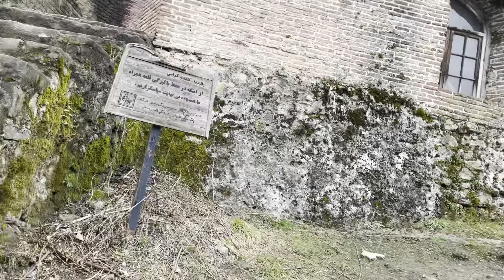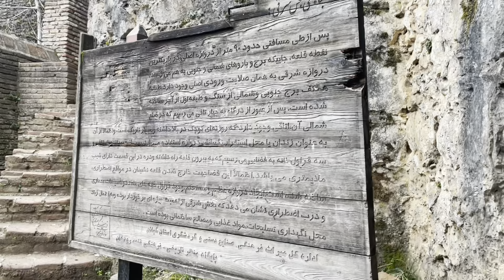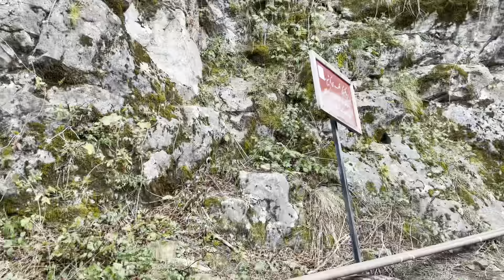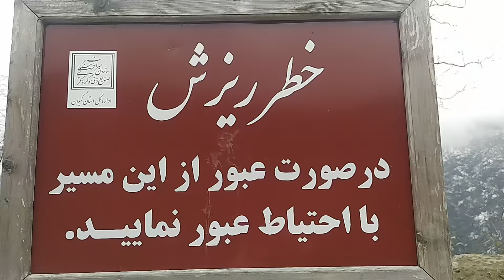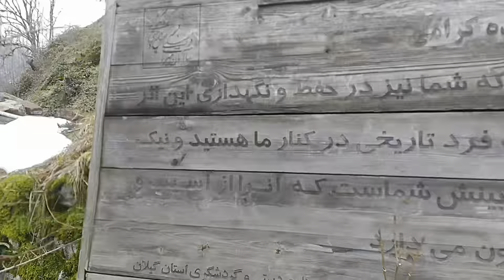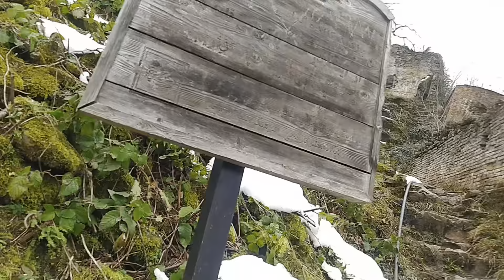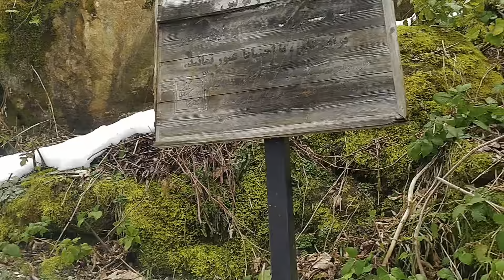Rutkhan Kalesi'nin görüntüsü ve tarihi. Gilan/İran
Gilan'ın en güçlü kalesi olan Rudkhan Kalesi'nin tarihi.
‎تاریخچه قلعه رودخان، مستحکم‌ترین دژ گیلان
İran, coğrafi konumu nedeniyle dört mevsim iklimi olan ve her köşesinde doğanın bir şekilde her bakanın gözünü kamaştıran bir ülkedir. Öte yandan İran, birkaç bin yıl öncesine dayanan kadim bir uygarlık ve tarihi geçmişe sahip bir ülkedir ve bu kadim uygarlığın izlerini bu bölgede her yerde görmek mümkündür.  Bölgenin bazı bölgelerinde doğa ve tarih, harika bir kombinasyon yaratmak için el ele gider.  Bu yerlerden biri de İran'ın kuzeyinde yer alan ve her zaman çok sayıda turist, doğasever ve tarihçiyi kendine çeken Gilan ilindeki "Rudkhan Kalesi"dir. Rudkhan Kalesi veya "Hesami Kalesi" veya "Rudkhan Kalesi", Gilan ilinin Rudkhan köyündeki Fooman şehrinin orman yükseklikleri üzerine kurulmuş ve Selçuklu dönemine ait üç kale adıdır.  Kaleden Fooman şehrine olan mesafe yaklaşık 30 km, McLaughlin şehrine 25 km, Masouleh şehrine 45 km ve şafta 20 km uzaklıktadır. Rudkhan Kalesi, İran'daki en büyük tuğla kaledir.  Kale, 65 kule ve tahkimat ile 2,6 hektarlık bir alana sahiptir.  Kale duvarı 1500 metre uzunluğundadır.  Rudkhan Kalesi, deniz seviyesinden 665 ila 715 metre yükseklikte yer alır ve sağ tarafında aynı adı taşıyan bir nehir bulunur. Bazı uzmanlara göre bu kalenin yapımı Sasani döneminde yapılmış ve Arapların İran'ı işgaliyle aynı zamana denk gelmiş.  Savunma ve stratejik konumu nedeniyle bu kale, Selçuklu döneminde yeniden inşa edilmiş ve İsmaili İsmaili savaş üslerinden biri olarak kullanılmıştır.  Şu anda Reşt Hazine Müzesi'nde muhafaza edilen kalenin girişindeki kitabede, kalenin H. 918-921 yıllarında Sultan Hesamuddin için yeniden inşa edildiği belirtilmektedir.  Bihpas hükümdarı Amira Hesamuddin Dabbaj Foumani (Muzaffar al-Sultan), Safevilere itaat etmeyen ilk bölgesel güçtü ve Qala-e-Rud Han'ı direnmek için yeniden inşa etti, ancak başarılı olamadı. Tebriz idam edildi (Nasır Azimi. Korkunç İvan ve Tahmasb Safevi ", Gilan tarihinin bilinçsiz failleri." Antropoloji ve Kültür, 1 Kasım 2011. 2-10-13'te gözden geçirildi).  1830'da (yaklaşık 1245 A.D.), Alexander شودudzko Khechko adlı Polonyalı bir kaşif, Gilan'da araştırma yaparken ilk önce Rudkhan Kalesi'ni gördü ve notlarına yerini kaydetti.  Rudkhan Kalesi hakkında şunları yazdı: "Aynı adı taşıyan nehrin üst kısmında bir dağın tepesinde bir kaledir, çatısı taştan yapılmıştır ve girişin kenarlarında iki güçlü savunma kulesi vardır ve üzerindeki yazıttır. girişinde bu kalenin ilk kez olduğu kazınmıştır. H. 918-921'de Sultan Hüssameddin Amirbaj ibn Amir Aladdin İshak için yeniden inşa edilmiştir.  Yapısı, mimarisi ve stratejik ve muharebe özellikleri nedeniyle tarihi değeri olan bu kale, 20 Ağustos 1975 tarih ve 3/1549 sayılı tarihi ve milli anıtlar listesine tescil edilmiştir (Lotfinia, Süleyman. "Turizm. Ulaşılmaz Bu alanda yapılan arkeolojik kazılarda, sırlı ve sırsız el yapımı ve tekerlekli çanak çömlekler, tek elle yanmış kahverengi sırlı üçgen çiniler ve çiniler de dahil olmak üzere Safevi dönemine ait birçok tarihi eser ortaya çıkarılmıştır. mavi sır ve Şah Abbasi beyaz çiçeklerin rolü ile. Rudkhan Kalesi mimarisinin yapıya uygun yer seçimindeki önemi, yapım mimarisinde dayanıklı malzemelerin kullanılması ve çeşitli yöntemlerin kullanılmasıdır.  Bu kale, diğer birçok kale gibi, yüksekler üzerine inşa edilmiştir ve düşmanın kükreyen nehir ve sık orman boyunca sert ve zor saldırı ve sızmasının yolunu açmak için yanında dik bir eğime sahiptir.  Bu kalede surların yüksekliği 3 ila 10 metre arasında değişmekte olup, kalenin daha fazla penetrasyon ihtimali olan hassas noktalarında surlar ve kuleler daha büyük çap ve yükseklikte yapılmıştır.  Kalenin yapımında kullanılan malzemeler ağırlıklı olarak kalenin etrafındaki kayalardan farklı boyutlarda kazılan taş parçalarıdır ve çoğu bölümünün yapımında kullanılmıştır.  Kule ve surların üst katlarının yapımında, çatı ve zemin kaplamalarında tuğla kullanılmıştır.  Rudkhan Kalesi'nin yapımında kullanılan diğer malzemeler ahşap, alçı harcı, harç, kireç ve küldür. Rudkhan Kalesi'nin farklı bölümlerini tanıtan Rudkhan Kalesi'ne girişin, kalenin kuzeyinde yer alan ana kapıdan olduğu ve dik eğimi ve iki yanında iki büyük kulesi nedeniyle daha az olduğu söylenebilir. düşmanlar için erişilebilir. .  Giriş kapısının her iki yanında, muhafız ve muhafız yeri olarak kullanılan 1.5 metre yüksekliğinde taş karkaslardan yapılmış iki platform vardır.  Giriş kapısı 2,6 m genişliğinde ve 3,5 m yüksekliğinde kesik bir kemer (keskin uçlu eğri) ile yapılır ve insanları bir koridora yönlendirir.  Koridorun her iki yanında platformlar bulunuyor, bu nedenle rıhtım (dinlenme yeri) görevi gördüğü söylenebilir.  Bu koridordan geçtikten sonra kale alanı görünür ve oradan birkaç taş basamak geçerek kapının üstündeki çatıya gidebilirsiniz.  Kalenin en dar yeri ve kuzey ve güney kuleleri ile surların kesiştiği yer, ana kapıdan 90 metre uzaklıkta ve doğu kapısı burada yer almaktadır.  AÇILAMANIN TAMAMI SIĞMADI ÇOK ÜZGÜNÜM ARAŞTIRIN LÜTFEN.